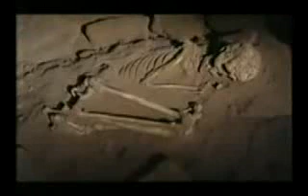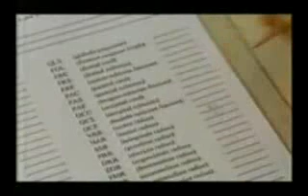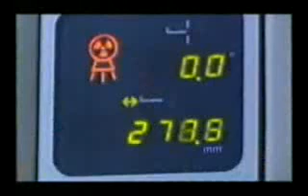Native Americans Not So Native?